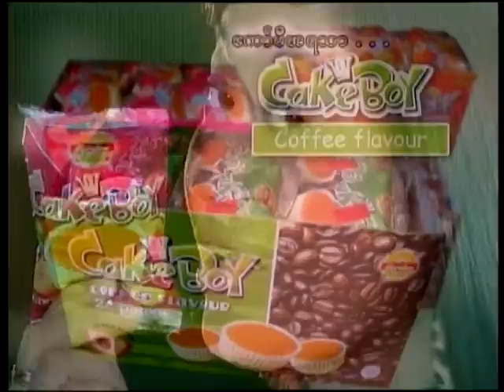dxsatcs.com : ChinaStar 1 at 87,5°E _ 3 735 H Myawady Tv Myanmar